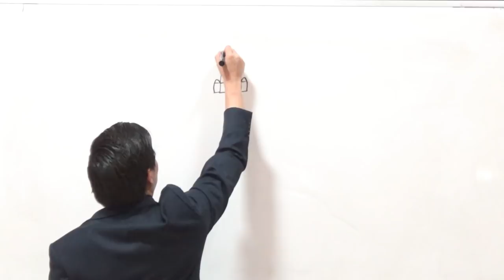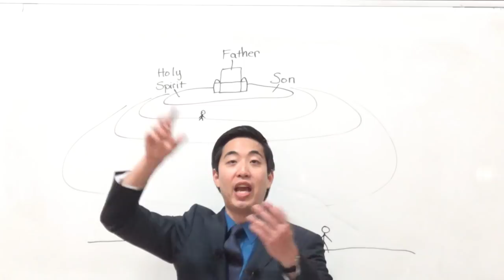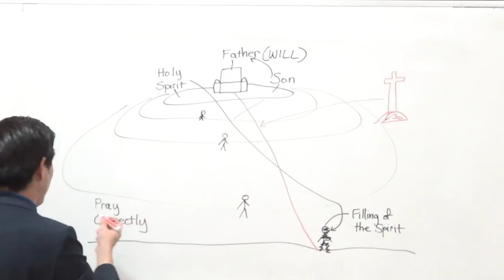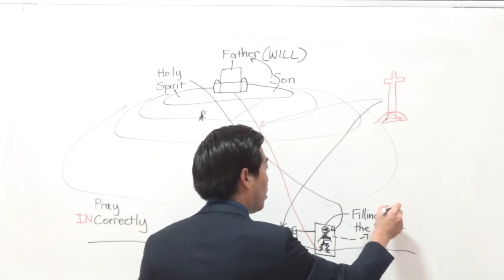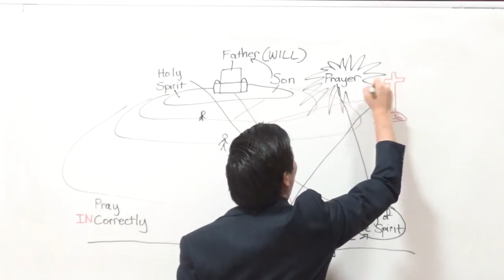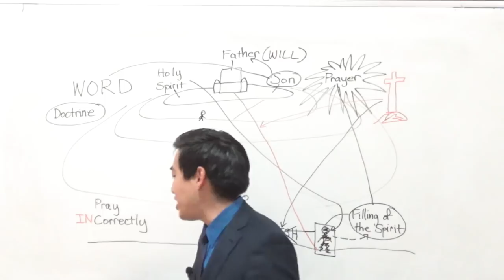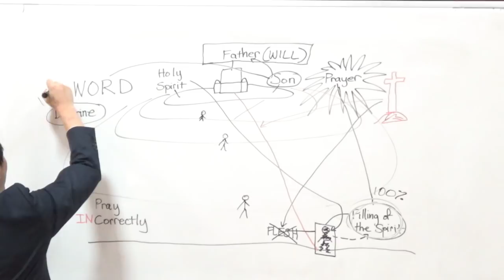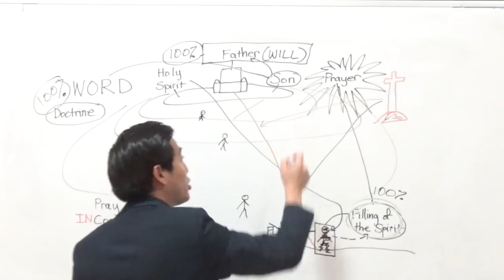PURE GODHEAD PRAYER POWER | Dr. Gene Kim